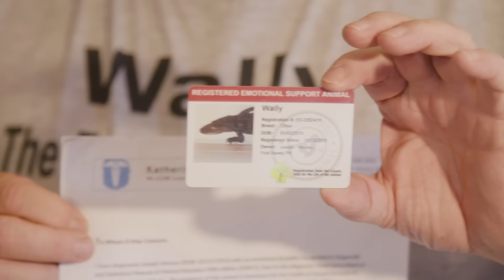Meet Wally: My Emotional Support Gator | BEAST BUDDIES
MEET Wally - the 5ft, 60lb, federally-licensed emotional support alligator. Owned by Joie Henney, from Pennsylvania, Joie's house boasts a variety of reptiles, ranging from bearded dragons to ball pythons. The reptile that steals the show, however, is the four-year-old Wally, who has a special place in Joie's heart. Joie told Truly: "He's far from a typical alligator, he loves cuddling and he loves giving kisses". As well as having full run of the house, Wally is regularly taken out for walks to parks, malls and even restaurants.

Video Credits:
Videographer / director: Marcus Coop
Producer: Giacomo Brunelli
Editor: Pete Ansell